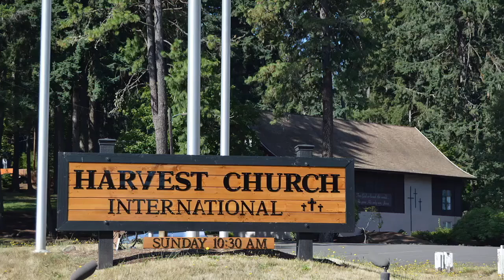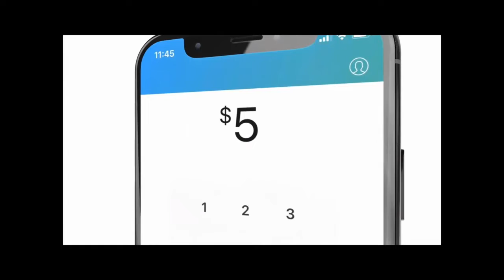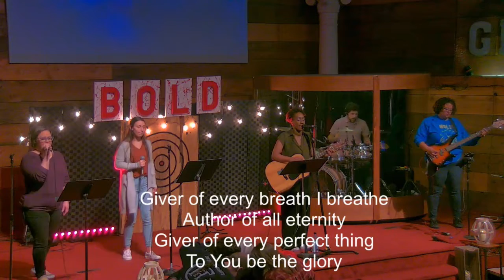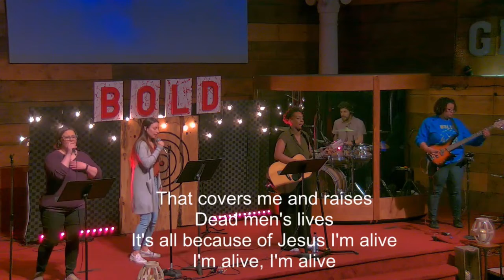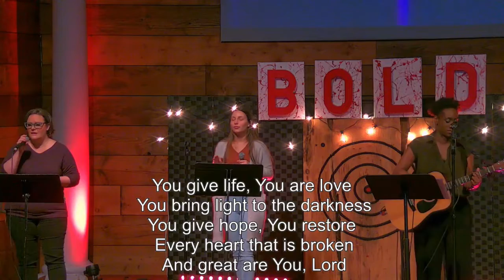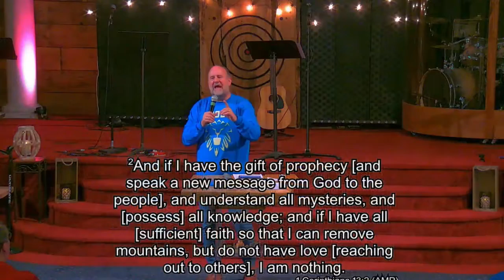Sunday Morning Service March 27th,2022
Pastor Brian Cuff: Nothing Without Love